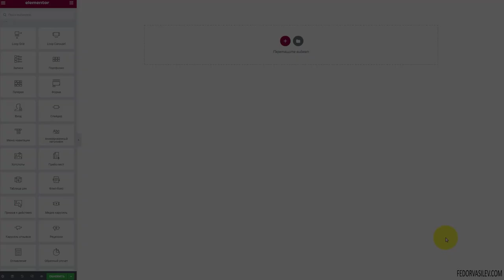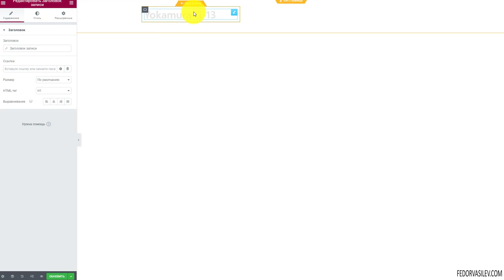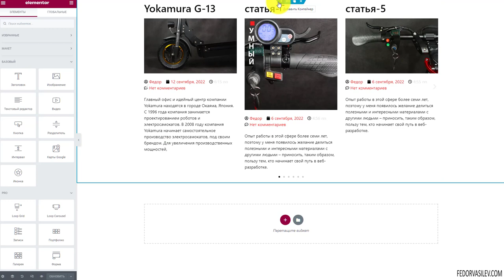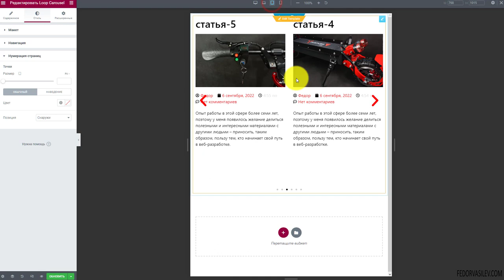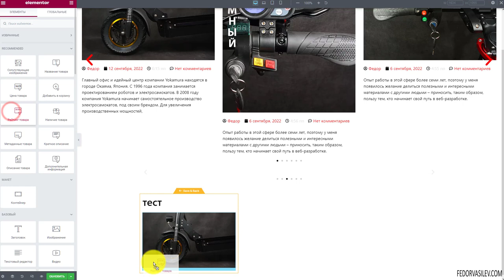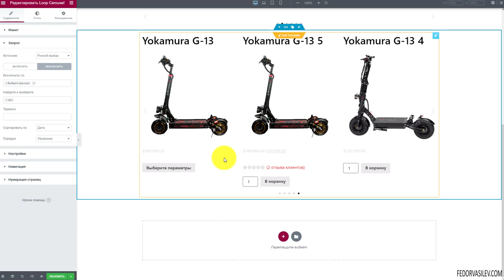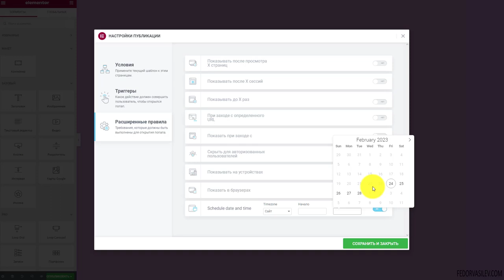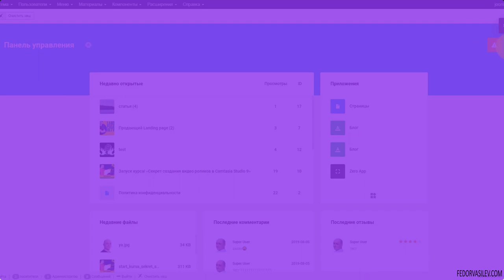Elementor 3.11 — новый виджет Loop Carousel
Новый виджет Loop Carousel расширяет возможности Loop Builder, впервые выпущенного в Elementor 3.8 , и позволяет размещать Loop Carousel в любом месте на вашем веб-сайте. С помощью Loop Carousel вы можете отображать списки ваших статей, пользовательских статей или товаров из WooCommerce в формате бесконечной циклической карусели.